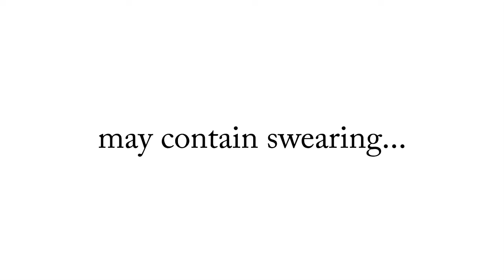Grab Bag ep. 25